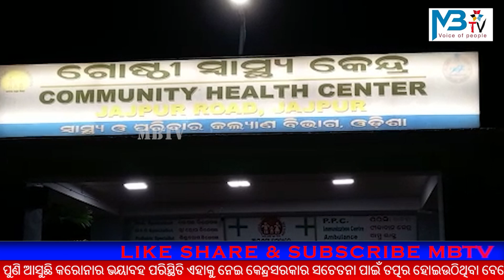ପୁଣି ଆସୁଛି କରୋନାର ଭୟାବହ ପରିସ୍ଥିତି ଏହାକୁ ନେଇ କେନ୍ଦ୍ରସରକାର ସଚେତନା